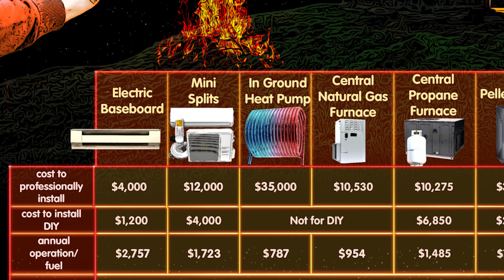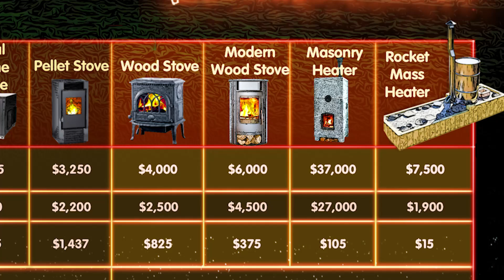Best heat: comparing 9 types of heat in Montana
Natural gas and other traditional heating fuels are getting more expensive and less reliable. In this video, Paul Wheaton talks about the rising costs of gas, electricity, and wood pellets, and why more people are reconsidering their heating choices.

Wood heat stands out as a stable and versatile option. Besides being affordable, it lets you turn cardboard, paper, and yard waste into usable energy. Paul also points out how cordwood prices have stayed surprisingly steady even as other energy costs have climbed.

• the rising costs of natural gas installation and fuel
• the future cost concerns for heat pumps and electricity
• why pellet prices are unpredictable and regionally volatile
• the benefit of wood heat for turning waste into energy
• why cordwood prices have remained stable

0:00 why natural gas is becoming less attractive
0:15 recent price increases and the risk of more hikes
0:22 heat pumps, resistance heat, and rising electricity costs
0:34 volatility of pellet prices and regional challenges
0:57 why having wood heat adds flexibility
1:08 cordwood prices staying steady despite other fuel increases

▶ If you are into podcasts, here's a smattering of the podcasts I've put out on rocket mass heater topics:

I now have over 650 podcasts about homesteading and permaculture!

▶ I have more rockety things that I will give to you for monies:

Better Wood Heat: DIY Rocket Mass Heaters 8-movie Set

▶ Sign up for our daily-ish email and get the Rocket Engine 3D plans for FREE!

Kyle Neath
Mehron Kugler
Bill Crim
G. Cooper
Bryan Beck
James Tutor
William Kearns
Bill Erickson
Kay Gelfing
Jeffrey Loucks
Tina Wolf
Joyce Hunter